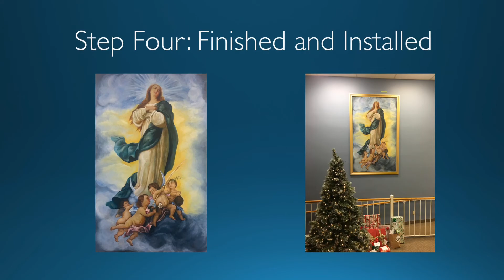Immaculate Conception Restoration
Henninger's restoration of antique artwork for Immaculate Conception Church in Willoughby, Ohio